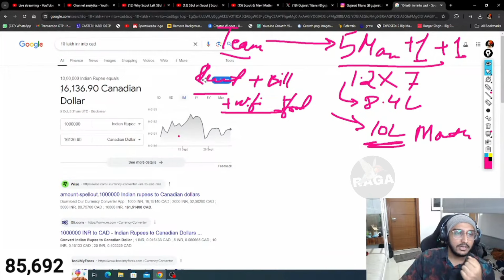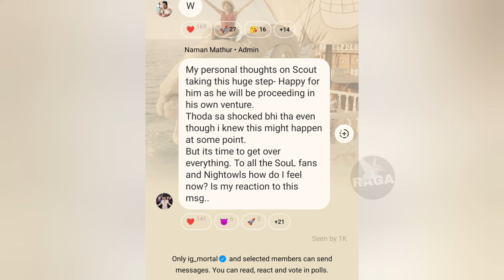Tx Sponsor *Hint Mortal on Scout descision 🥺 Owais On Scout 🔥 10Lakh Monthly